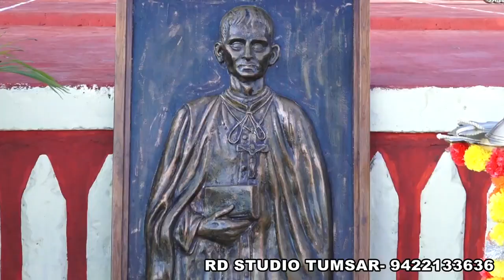FR AGNEL SCHOOL ANNUAL DAY FUCTION --SHOOT BY --RD STUDIO TUMSAR --9422133636